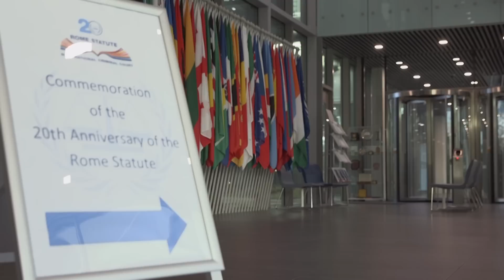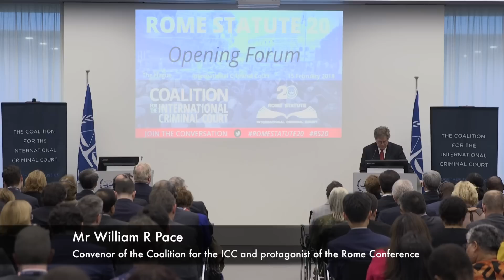La Coalition pour la CPI lance les commémorations du 20e anniversaire du Statut de Rome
Le 15 février 2018, la Coalition pour la Cour pénale internationale a lancé ses commémorations du e 20e anniversaire du Statut de Rome - le traité international qui a créé la Cour pénale internationale (CPI) - avec un événement se tenant au siège de la Cour à La Haye, aux Pays-Bas. Le Forum se poursuit aujourd’hui 16 février au Palais de la Paix à La Haye.

Des vidéos B-Roll gratuites de qualité TV, des interviews pré-enregistrées et une shot list sont disponibles au téléchargement (.mov ; 3 Go)

Le B-Roll contient des interviews du Président la Cour pénale internationale, Judge Silvia Fernández de Gurmendi, le Président de l'Assemblée de États Parties, O-Gon Kwon, et le Directeur Exécutif de Africa Legal Aid, Evelyn A. Ankumah, notamment.

Ce matériel est offert gratuitement et sans restriction.

Plus de 280 personnes ont assisté au forum d'ouverture, y compris des protagonistes de l'adoption du Statut de Rome, des responsables de la CPI, des représentants d’États, des organisations régionales, internationales et de la société civile.

Le Procureur enquête actuellement sur 11 situations et étudie 10 examens préliminaires. 25 affaires pour 42 accusés ont été ouvertes. 9 condamnations et 1 acquittement ont été prononcés. 13 808 victimes participent aux procédures de la CPI. Le Fonds au profit des victimes a également aidé plus de 455 000 personnes à reconstruire leur vie.

Le Forum se poursuit le 16 février au Palais de la Paix à La Haye et des commémorations auront lieu tout au long de l'année pour culminer le 17 juillet 2018, lors de la Journée internationale de la justice pénale et l'anniversaire officiel du Statut de Rome.